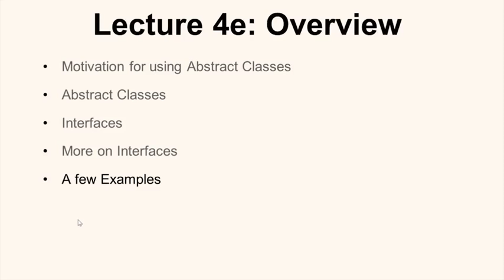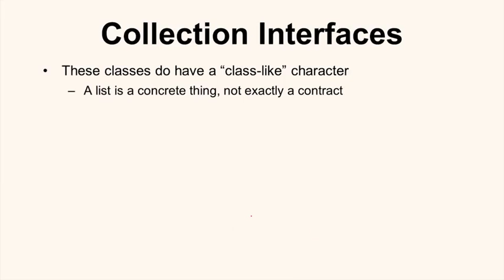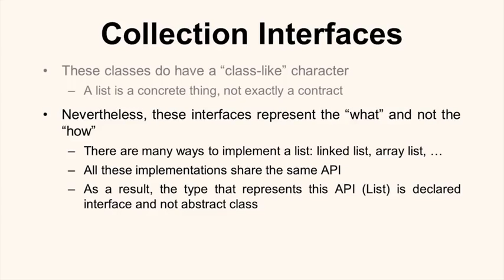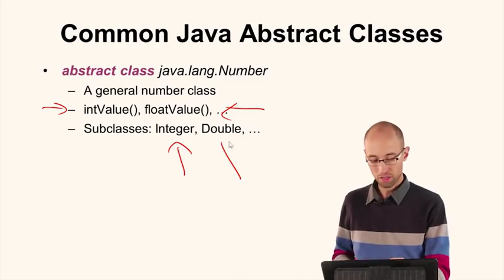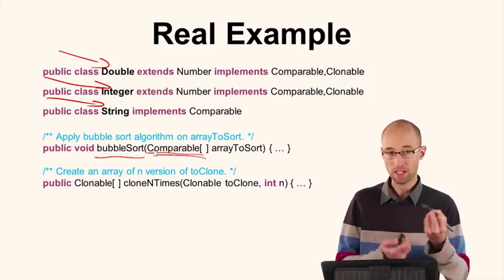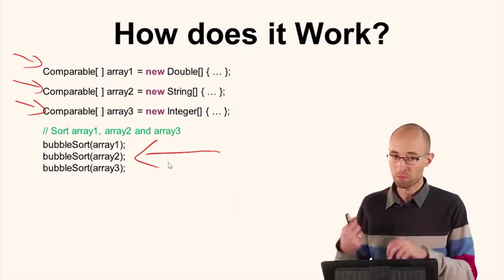Week 4: Polymorphism & Design Basics - Abstract Classes, Interfaces (unit 5)